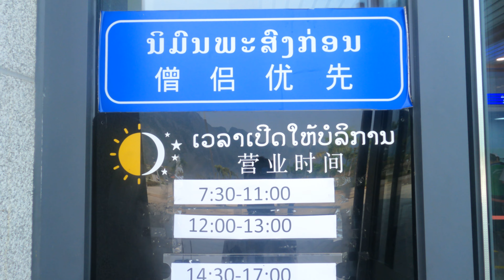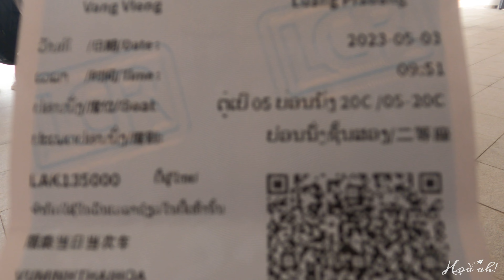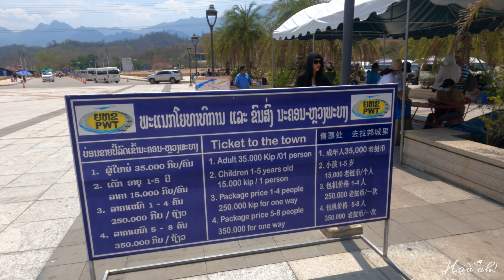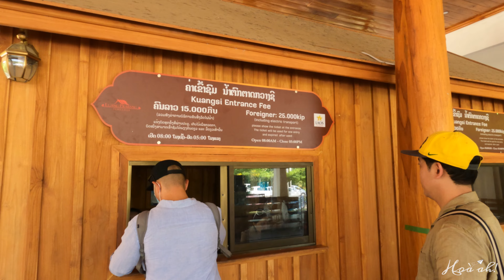[TRAVEL🇱🇦] ĐI LÀO PHẢI ĐẾN LUANG PRABANG 👍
Phải công nhận cố đô Luang Prabang là địa danh đáng đến nhất của đất nước Lào trong hành trình 5N5D của Hoà. Mọi người hãy cùng Hoà xem cố đô này đẹp thế nào nhé 🤔